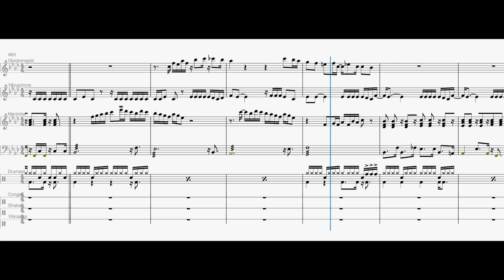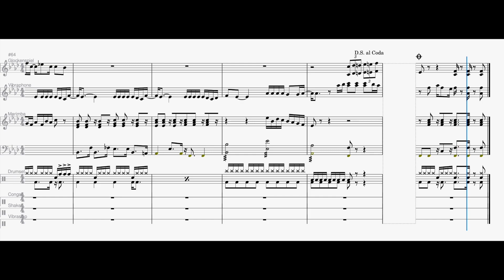TWICE (트와이스) - Alcohol-Free - Percussion Cover (타악기 커버) MuseScore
Covered Alcohol-Free with percussion instruments. The instruments used are drums, marimba, vibraphone, glockenspiel, conga, shaker and vibraslap.
Created with MuseScore